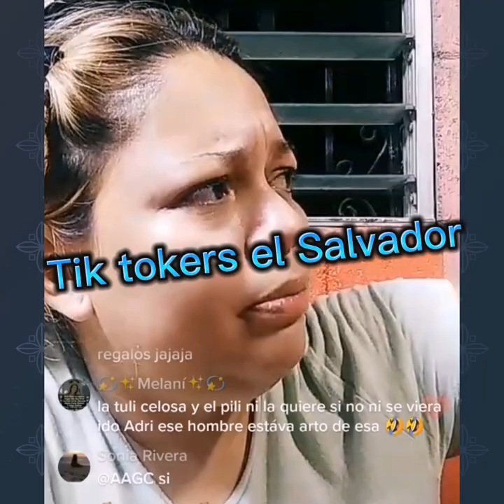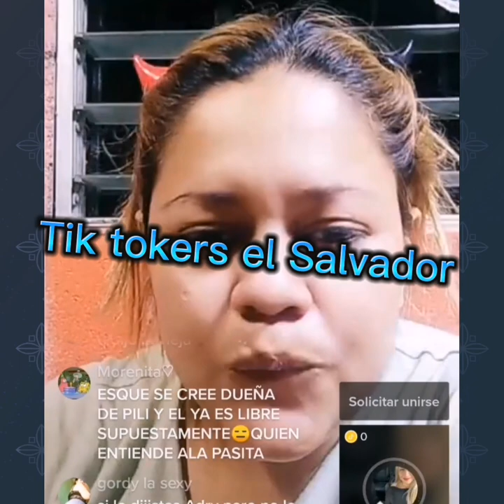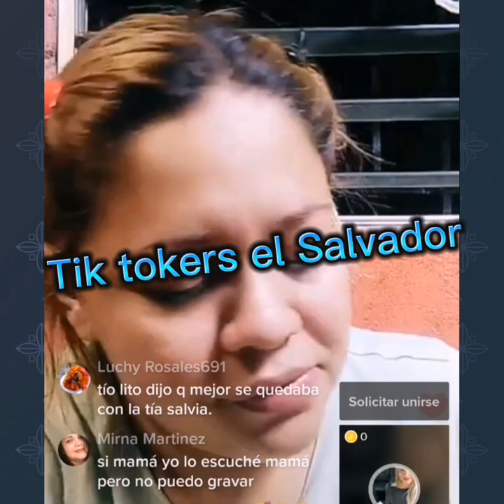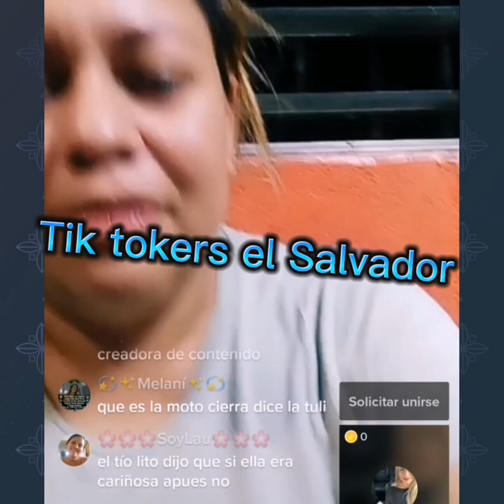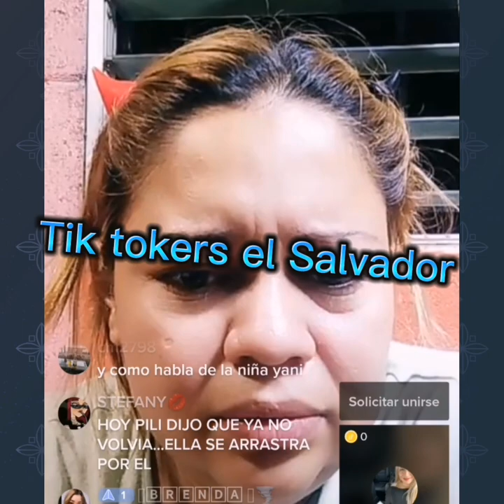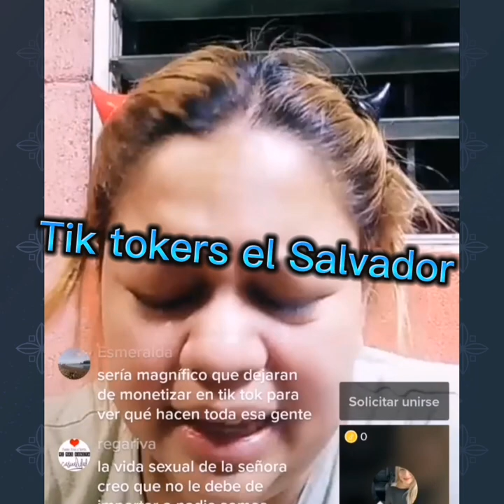adriana ex de tío lito desmiente a tulipan referente a los msj que supuestamente le mandó tío lito 😮